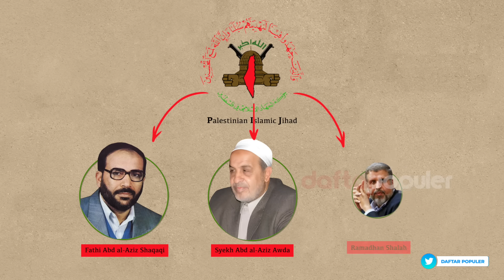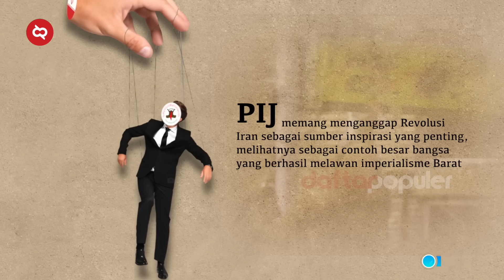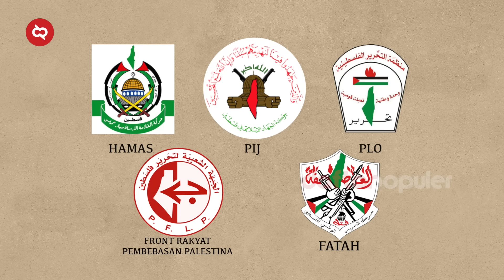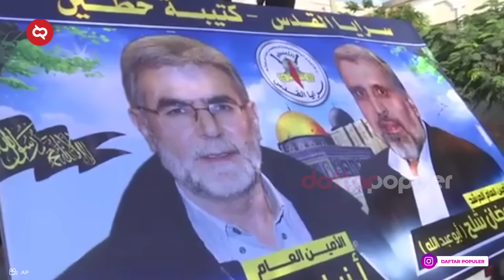ISRAEL KALAH, USUL JEDA PERANG? Fakta Jihad Islam Palestina 'PIJ' Paling Ditakuti Pasukan Zionis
Pasca serangan rudal di Rumah Sakit Arab al-Ahli di Gaza yang dilaporkan menewaskan sekitar 500 orang pada 17 Oktober lalu, nama JihadIslamPalestina menjadi sorotan utama. Israel menuduh kelompok ini sebagai pelaku serangan tersebut. Inilah fakta mengenai Jihad Islam Palestina, kelompok kecil yang disegani Israel.